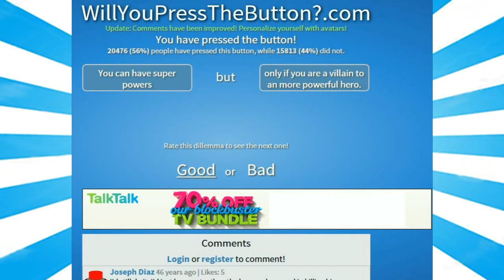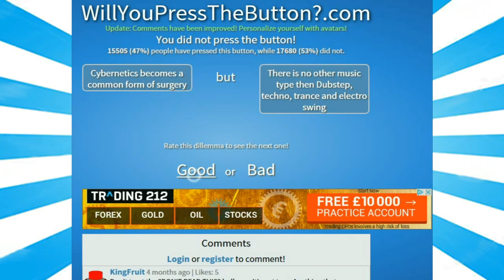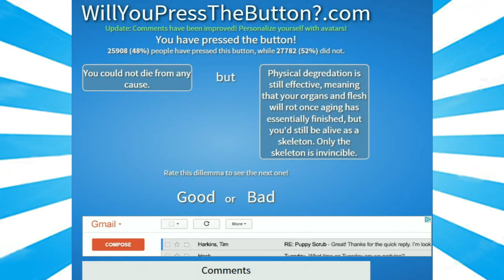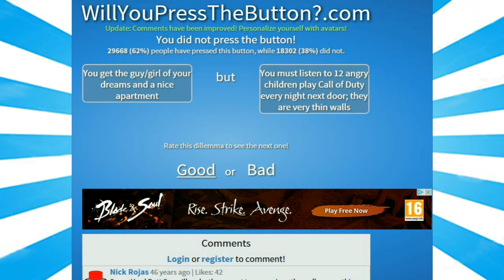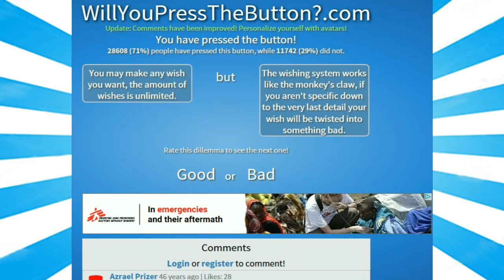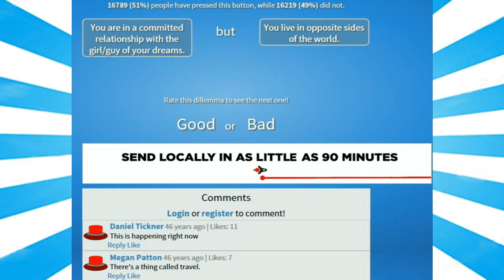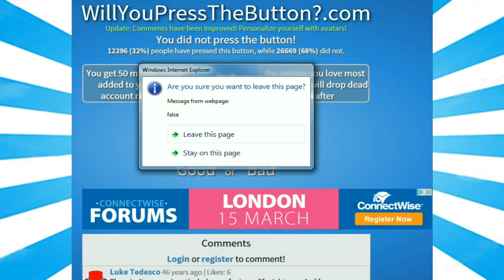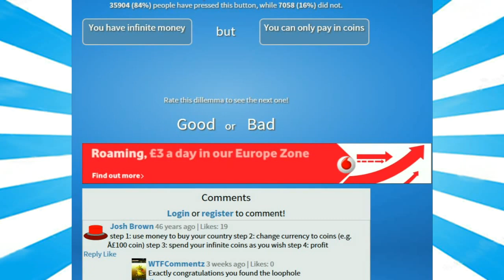Should i press it - Wil you press the button [1]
Welcome to will you press the button lets see what are options are as we delve into this game